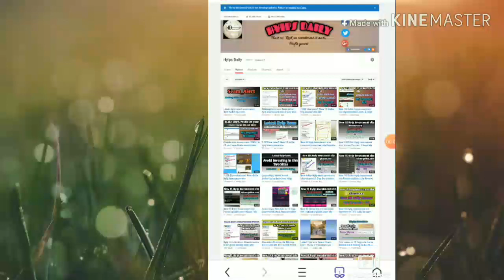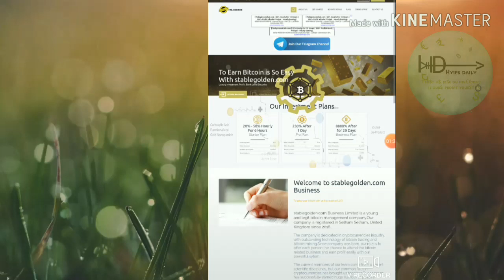Genuine Review about New dollar hyip investment site todayinvestclub. open opinion! Hyips daily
Hyip Sites,
hyips daily,
hyip investment sites 2019,
hyip monitor,
 hyip review,
Hyip support,
hyip website
allhyip
online investment
hyip scam
investment opportunities
bitcoin investment
best investments
forex investing
top hyip monitors
investment funds
investing
top 10 hyip
btc hyip
gold investment
hyip investment plan
hyip companies
hyip strategy
investment that pays daily profit
hyip script
good hyip
hyip new
paying hyip
newhyip
best paying hyip programs online
hyipforum
legit hyip
hyip monitoring
legitimate hyip programs
hyips monitor
btc investment
hyip 2019
allhyipmonitors
trust hyip
hyip list
non hyip investment programs
hyip review